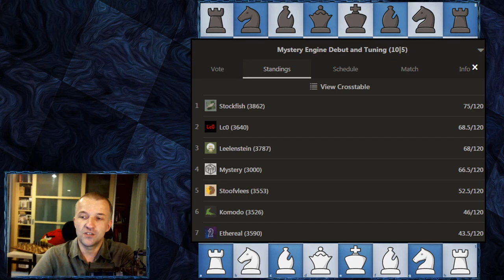StockFish NNUE vs Komodo NNUE | StockFish vs Mystery | Mystery Engine Debut and Tuning 2020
Very sharp game in Benko Gambit. Mystery sacrificed the pawn and got a highly tactical position, which follows the modern theory. In the end, more precise calculation was decisive. The game was played by a chess engine against another artificial intelligence 2020. The game was played during the Mystery Engine Debut and Tuning, or if you like the full name: Top Chess Engine Championship 2020. It gives a very nice view of chess strategy for beginners, definitely a completely fresh view of chess. It was definitely one of the most interesting Stockfish chess games in its quite long history. The choice of games like this one can be found only on the future best youtube chess channel.

Mordimer Chess focuses on educational aspects of chess by showing the games of the best players in history but also current top tournaments games and, like in this case, top computer championship games. We aspire to become the best chess learning youtube channel and we believe watching videos with analyses like Stockfish chess games can help to learn chess and give you ideas on how to continue the plans in the game. We strongly recommend following our videos to increase awareness in critical positions that can appear in your games. If you want to see quality content from the actual chess top chess engine championship 2020 or some Mystery chess engine games in the future, don't forget to follow the future best chess channel and see you in the next one. Another chess videos for beginners are coming.

StockFish vs Mystery, Mystery Engine Debut and Tuning 2020
Benko Gambit Accepted, Modern Variation [A57]
1. d4 Nf6 2. c4 c5 3. d5 b5 4. cxb5 a6 5. e3 Bb7 6. Nc3 Qa5 7. Bd2 axb5 8. Bxb5 Qb6 9. Nf3 Nxd5 10. a4 e6 11. O-O Nb4 12. e4 Be7 13. Bf4 N8c6 14. Qd2 O-O 15. Bd6 Ba6 16. Bxe7 Nxe7 17. Ne5 Qc7 18. Nxd7 Rfd8 19. Rfd1 Bxb5 20. Nxb5 Qc8 21. Na3 Nec6 22. Nc4 Ra7 23. Ncb6 Raxd7 24. Nxd7 Nd4 25. Nb6 Qa6 26. a5 Nf3+ 27. gxf3 Rxd2 28. Rxd2 h6 29. Nd7 c4 30. h4 Kh7 31. Nc5 Qc6 32. a6 Nxa6 33. Nxa6 c3 34. bxc3 Qxc3 35. Rdd1 Qxf3 36. Nc5 Qh5 37. Rac1 Qxh4 38. Kf1 Qh5 39. Ke1 Qg4 40. Rc3 h5 41. Rd7 Qg1+ 42. Ke2 Qa1 43. Re3 Qb2+ 44. Rd2 Qa1 45. e5 h4 46. Nd3 g5 47. Rd1 Qa4 48. Rg1 Kh6 49. Kf1 Kh5 50. Kg2 Qc6+ 51. f3 Qc4 52. Rge1 Kg6 53. R1e2 Qc7 54. Nf2 Kh6 55. Kh1 Qb7 56. Nh3 g4 57. Ng1 Kg7 58. Re4 Kf8 59. Rxg4 h3 60. Kh2 Qb3 61. Kxh3 Qb1 62. Kg2 Qa1 63. Nh3 Qb1 64. Nf2 Qa1 65. Rge4 Ke7 66. Rc2 f5 67. exf6+ Kxf6 68. Rc7 e5 69. Ng4+ Ke6 70. Rec4 Qa2+ 71. Kg3 Qb1 72. R4c6+ Kd5 73. Ne3+ Kd4 74. Kf2 Qa2+ 75. Rc2 e4 76. Rxa2 exf3 77. Ra5 Kd3 78. Rd5+ Ke4 79. Rc4# 1-0

0:00 Start
0:07 Introduction
3:03 Chess game

BTC: 3PS4MzhvGxf1UMy9Jy6oKyDfmq6RLTHy2M
ETH: 0x8B6f7C1eE5D683fEF0F58d37aB855244fED966Df
LTC: MBqUjZteEa4c6ANi7HGM538btTxii41T1r